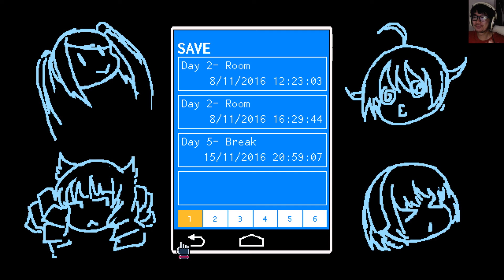Let's Inebriate! VA-11 HALL-A (Part 8) - Brains and...Boobs.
Bowjinjin plays VA-11 HALL-A - Cyberpunk Bartender Action (Part 8).